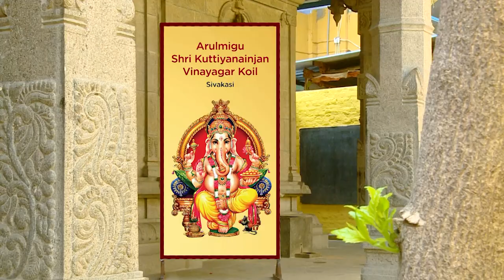Introduction | Mahabharata With Anuja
Anuja Chandramouli is a bestselling Indian author, new age Indian classicist, TedX speaker, columnist and storyteller. Her debut novel, Arjuna: Saga of a Pandava Warrior-Prince, was named as one of the top 5 sellers in the Indian writing category for the year 2012 by Amazon India, She has also written books on Kamadeva, Shakti, Yama, Kartikeya, Prithviraj Chauhan, Padmavati, Ganga, and Tughlaq.
Credits:
Many thanks to Mr. Chandramoghan, Chairman and Managing Director, Hatsun Agro Product Ltd.
Arokya Milk
Rubecon Communications
Slingshot Creations